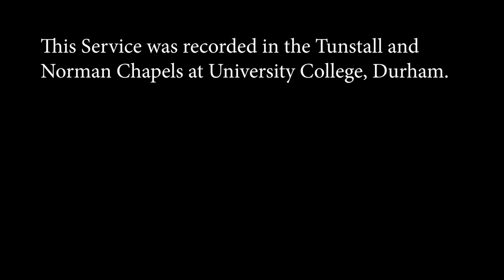University College Chapel - Choral Evensong Tuesday 11th May 2021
University College Chapel - Choral Evensong broadcast on Tuesday 11th May 2021 from the Tunstall Chapel with the Anthem, 'With Prayer and Supplication' by Amy Marcy Cheney Beach, recorded in the Norman Chapel.

Due to the Covid-19 regulations, our services are recorded in the absence of a congregation. We will operate like this until further notice.

Service conducted by the Rev'd Dr. Stephanie Burette

Chapel Clerk: Michael Shie
Assistant Chapel Clerk and video editor: Enoch Omale

Chapel Choir: Jess Norton-Raybould, Peter Hicks, Samuel Hill, Adam Whitmore.

Organ Scholar: Edmund Milwain
Pre-Voluntary: Elegie - Leon Boellmann
Post-Voluntary: Prelude No. 2  from Eight short Preludes and Fugues by Johann Sebastian Bach

Readers: Prof. Peter Rhodes and Charlie Mckeever